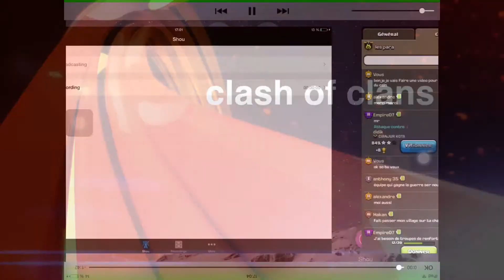Présentation de mon clan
Salut à tous on se retrouve pour une petite vidéo demander par mon clan, je vous le présente si vous aimer les gdc et que vous été assez fort rejoignez le. Et moi je vous dis à la prochaine